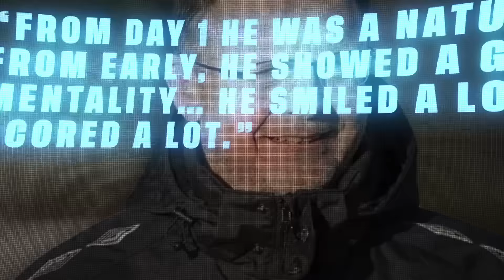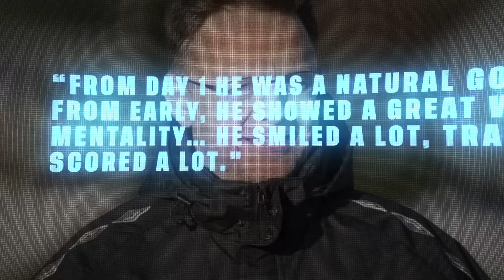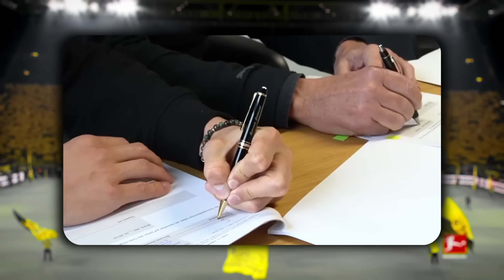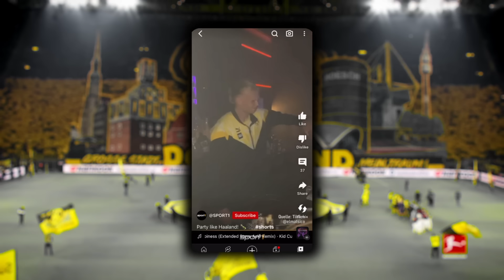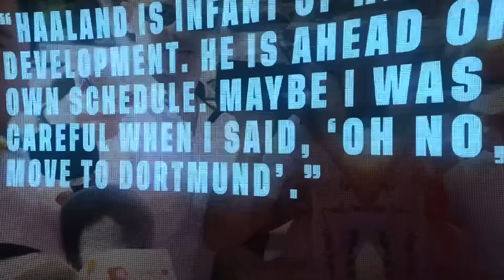BORN TO SCORE | Erling Haaland Documentary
Erling Haaland is a Norwegian professional footballer who plays as a striker for Premier League club Manchester City and the Norway national team. Considered one of the best players in the world, he is known for his speed, strength, positioning, and finishing inside the box. Haaland holds the record for the most goals scored by a player in a single Premier League season, with 36.